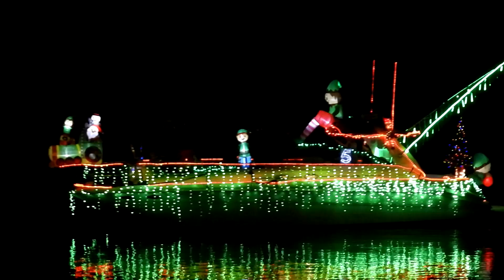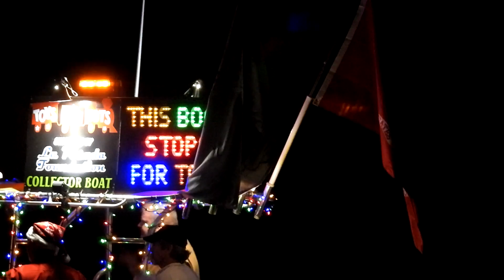La Posada Boat Parade 2024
Every year I think maybe next year I'll decorate our boat and do the parade,  but it's a lot less work to sit on the deck and watch other peoples  hard work!